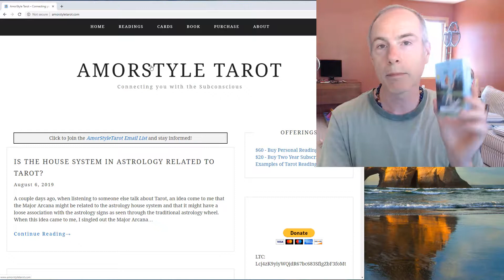10 of Coins upright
This is an interpretation of the Ten of Coins upright.